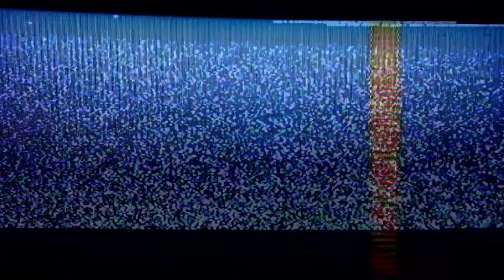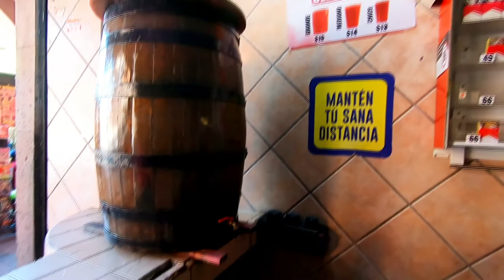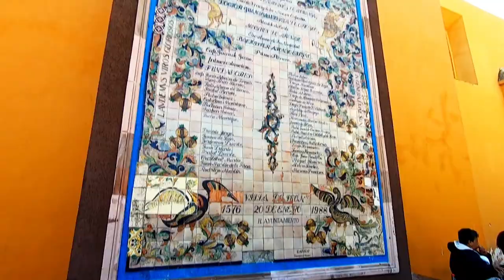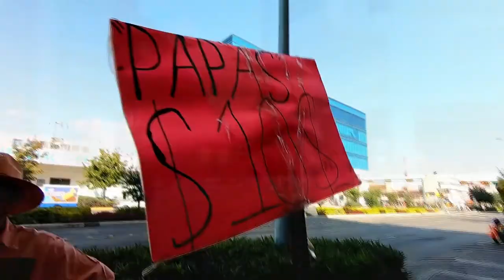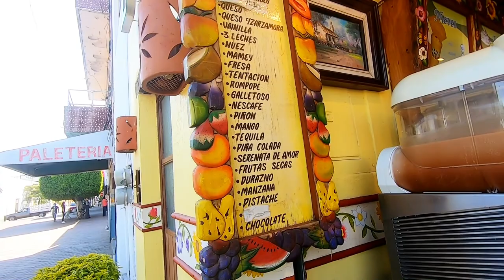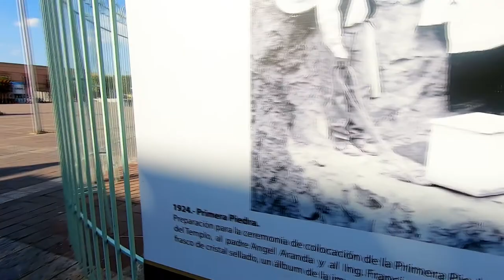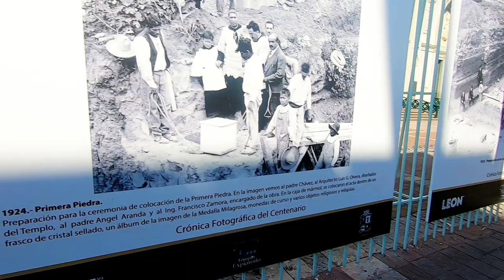👞LEÓN GUANAJUATO 2022 🐯| ¡Cebadinas y Guacamayas pa la Banda! 👟